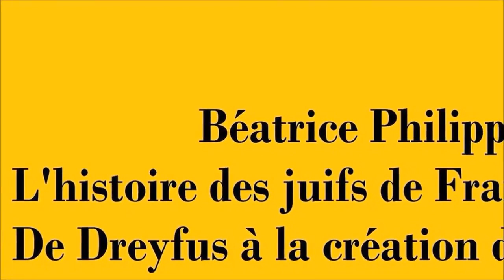Béatrice Philippe - L'histoire des juifs de France 4ème et dernière partie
Une série de 4 épisodes de l'Université juive par les ondes (1992)
De Dreyfus à la création d'Israël